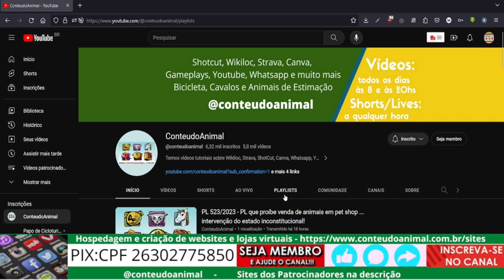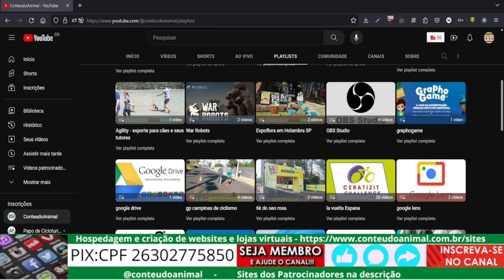quem quer diminuir acidentes coloca lombada fisica, quem quer roubar coloca radar eletrônico ta ok